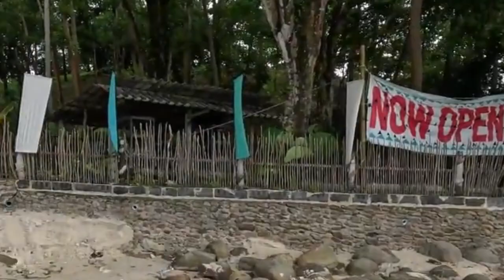Freedom Beach walk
The secluded Freedom Beach is worth a day trip. But is not easy to get to, the best way is by taxi and 4x4  or Long Tail boat. Freedom Beach has soft white sand and clear blue waters. It's not far from Patong Beach but the bike ride and walking up and down to the beach can be challenging.